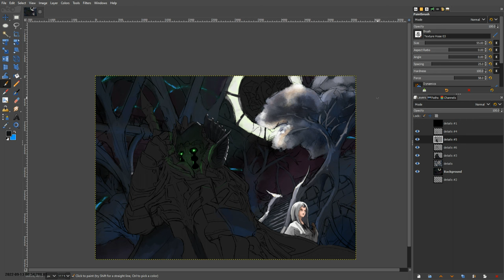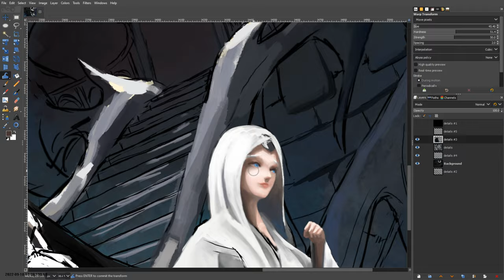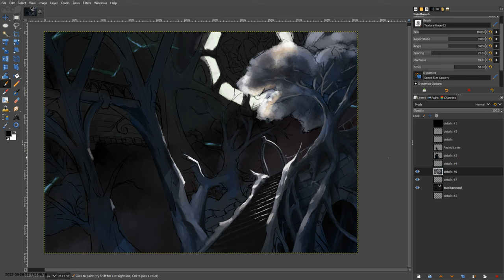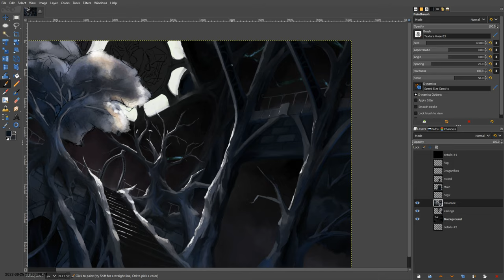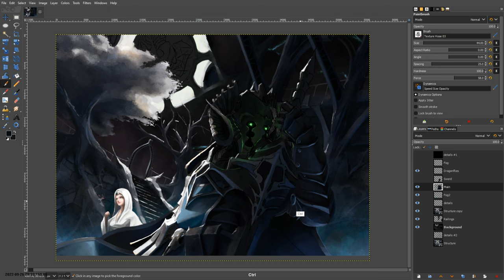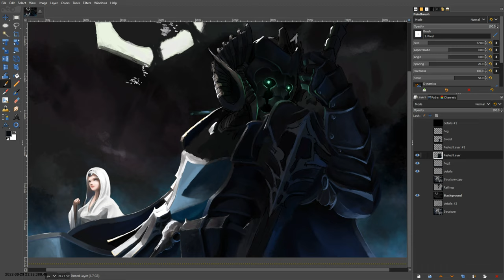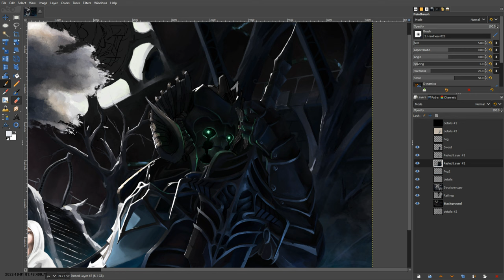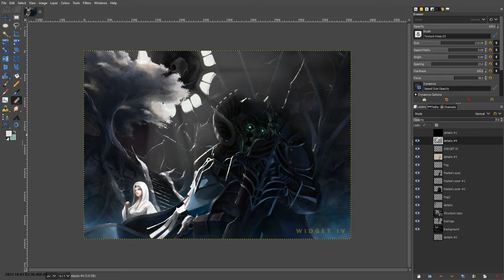Anuliel, The Black Ram - Digital Painting Timelapse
A repaint of a work from 3 years ago, which was itself a rework of a simpler sketch from a friend. It is probably the first time I've really had a plan for everything right from the start, with the background thought through as much as the main focus, characters.